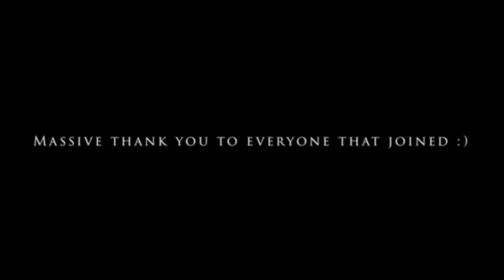Epic car meet in Cape Town || Infamous Admins takes over the Vlog || Infamous rivals park-off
Welcome back to the vlog guys!

So it is a complete change of scenery as the admins take over the entire vlog :) So proud of these guys just jumping into it like this! What a parkoff this was, one hectic turnout for the day and as always some new faces, some old but loving the diversity of the people and the cars that rock up to the events!

If you have not realized, Infamous Rivals is a community where we want to bring people together, not based on monetary value of cars, but rather through a shared passion. This park-off clearly shows that diversity, having your average joes to some of the more high end cars and it is amazing seeing these peeps mixing it up.

To every one of you guys that made the effort to come through, we really appreciate it and love hooking up with you guys and meeting new peeps :)

Keep spreading the word of Infamous Rivals and lets grow this community! Remember, we are all connected by one road. Peace!